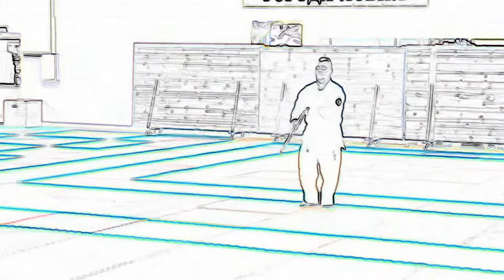Ryukyu Kobudo Shimbukan [Sakugawa no Kon Sho]